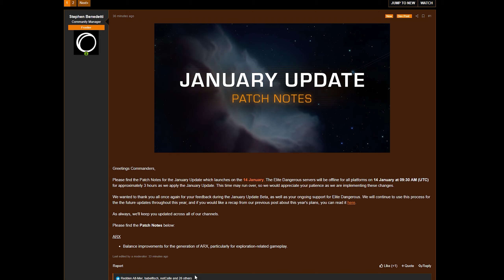The January Update In 31 seconds [Elite Dangerous]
hhhhhhhhhhhhh